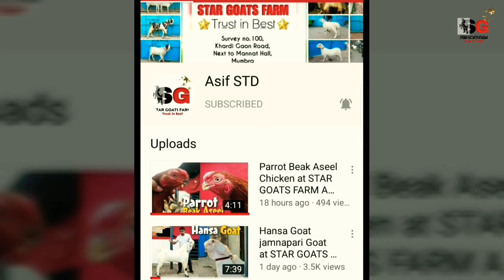Cute Baby Goat Bantam Yamni Goat at STAR GOATS FARM Asif STD